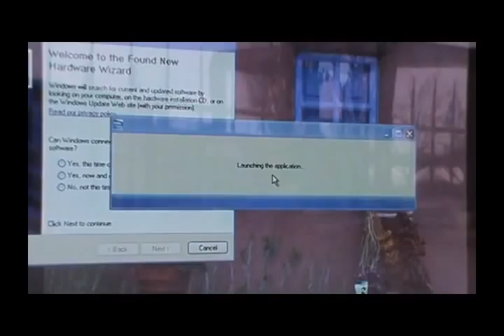MS-Windows crash on a public info center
A touch screen information centre to let tourists know where they are and how to get to different attractions...etc; the sign located in the old-port in Old Montreal. The electronic touch-screen was using Microsoft Operating System and it crashed displaying the error you will see in the video.